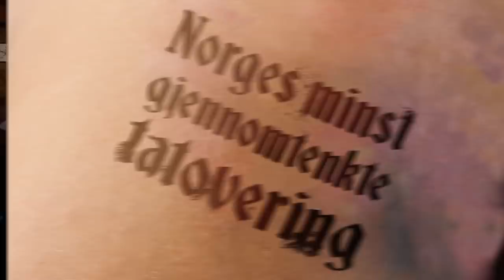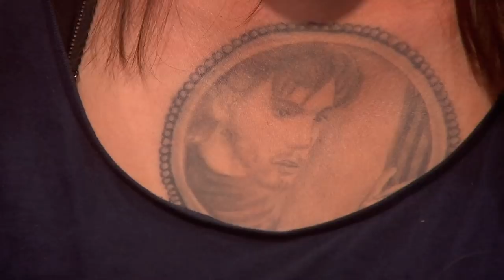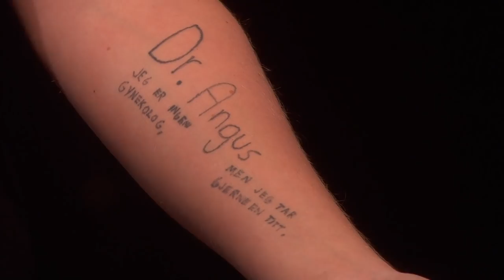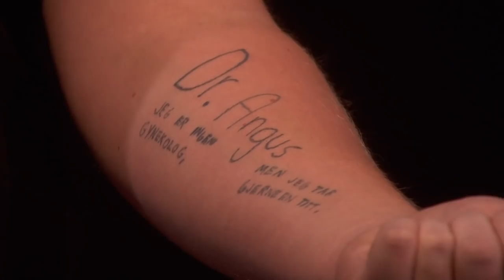Praktisk info | Er dette Norges minst gjennomtenkte tatovering? | discovery+ Norge